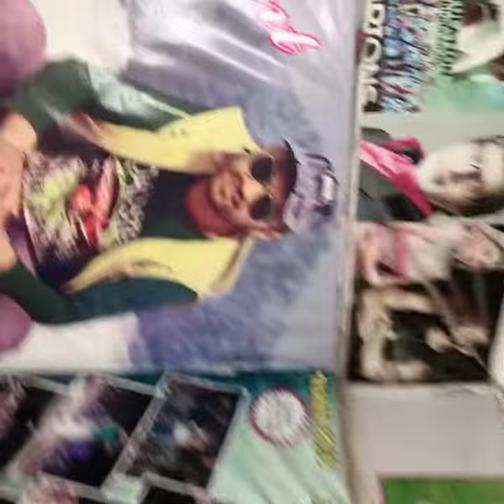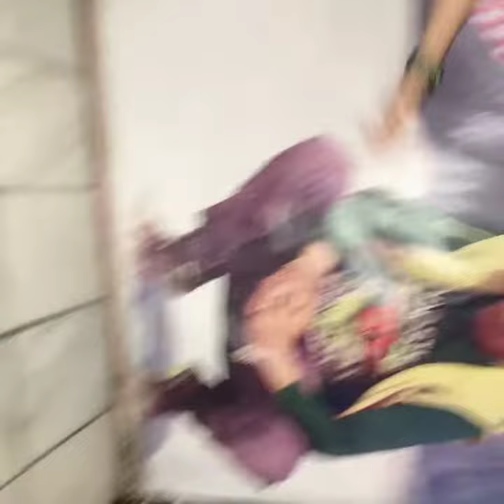Ritviz | Liggi | Dance cover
Ghoomer Events

TITLE    Ritviz | liggi | dance cover

*VIKRANT AMARWAL*
GHOOMER THE DANCE SCHOOL,
 BEHIND LOVE GARDEN PETROL PUMP, PRIVATE BUS STAND , BHILWARA 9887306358

Uncha Lamba Kad | Dance Cover | Welcome | Akshay Kumar | Katrina Kaif | Anand Raj Anand | Kalpana Patowary | Junglee Music

Hum hain rahi Pyar ke | Phir Milenge Chalte Chalte | Dance Cover | Rab  Ne Bana Di Jodi | Shahrukh Khan | Kajol | Rani Mukhrji | Sonu Nigam | Bipasha Bsu | Lara Dutta | Priti Zintaa | YRF

Om Shanti Om - Kishore Kumar - Rishi Kapoor - Karz [1980]

Deewana Karr aha hai |raaz 3 | emraan hashmi esha gupta | dance cover

Tu hi rab tu hi dua | danderous ishq | karishma kapoor | rahet fateh ali khan | tulsi kumar | dance cover